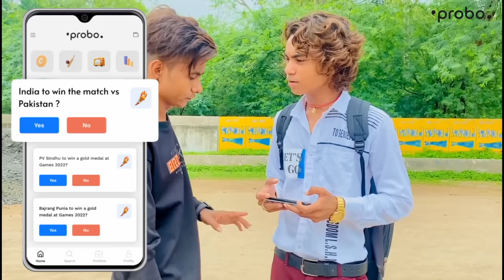Prakash solanki new video || gujrati new love story || Nashibdar || 2022 new gujrati movie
👇Taitel👇

         Nashibdar( નશીબદાર )

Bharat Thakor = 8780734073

Consept = Mehul baria and Prakash solanki

Aartis 👇👇👇👇👇👇👇👇

Prakash Solanki

Nidhi Solanki

Kishan Thakor

Villon👇👇👇👇👇👇👇👇👇

Raj Bhudev

Pradip Srimali

Begraund Music = Hardik Rathod DS studio Singharva

Jay Mataji My All Friend